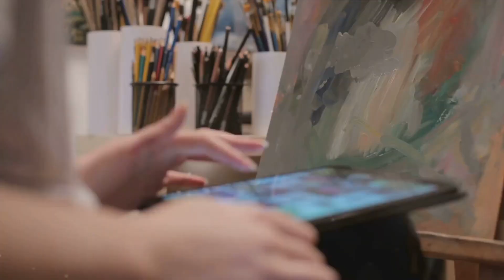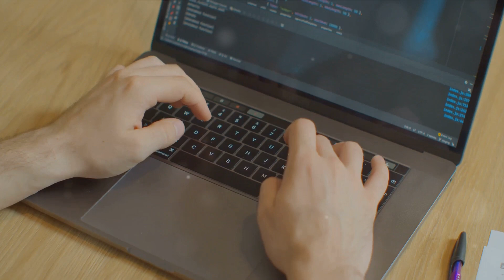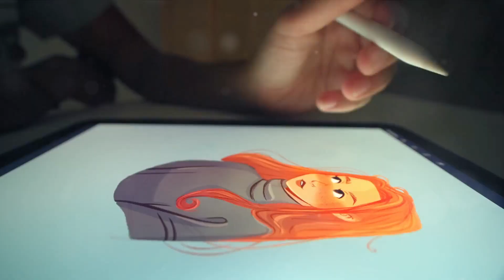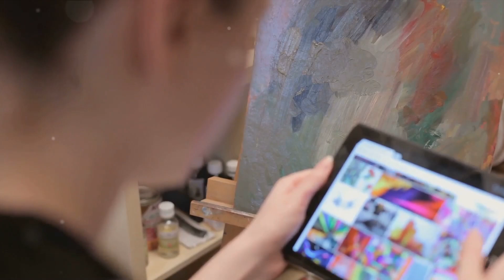AI Art: is it Friend or Foe?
Discover the revolutionary impact of Artificial Intelligence on the art world in our latest video! From generating stunning images and composing beautiful music to writing compelling poetry, AI is transforming the creative landscape. Dive into the fascinating intersection of technology and art, where AI tools empower artists to push the boundaries of traditional media. Explore how AI algorithms are crafting unique masterpieces, blending human creativity with machine precision. This video raises intriguing questions about the future of art and showcases the exciting possibilities of AI-driven artistic expression. Join us on this journey into the future of creativity and innovation!